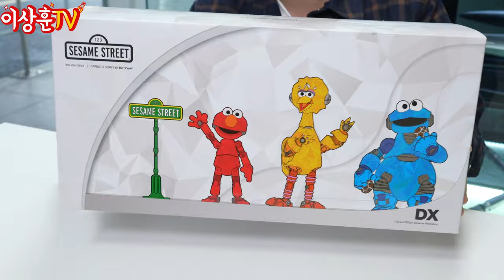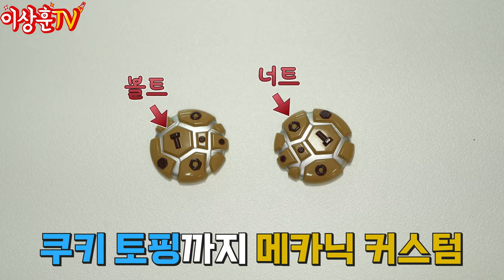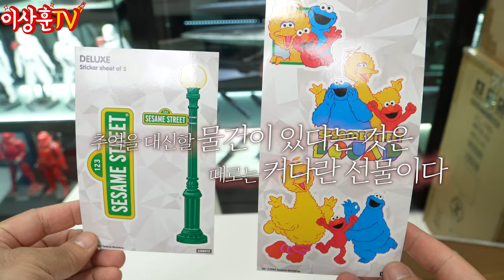[블리츠웨이] 디자이너가 외계인!? 추억이 업그레이드 되어 현실로!! 세서미 스트리트 3종!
🌟블리츠웨이 세서미 스트리트 예약링크
(엘모, 빅버드, 쿠키몬스터 3종 24만 원 대)